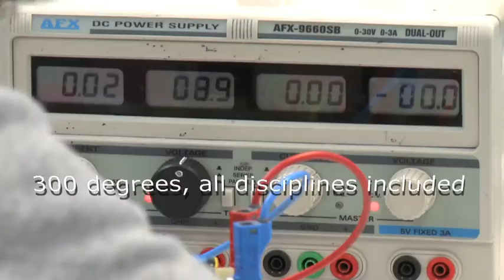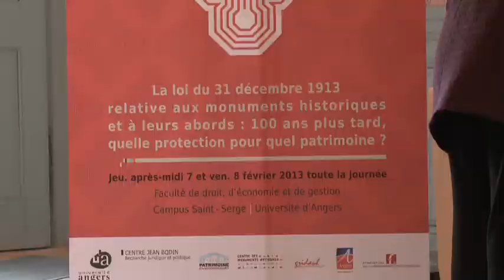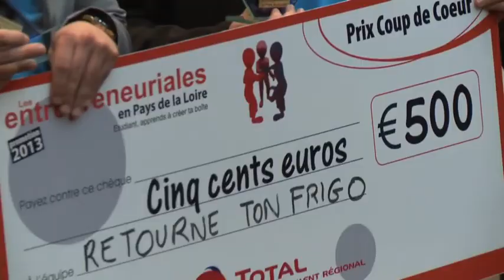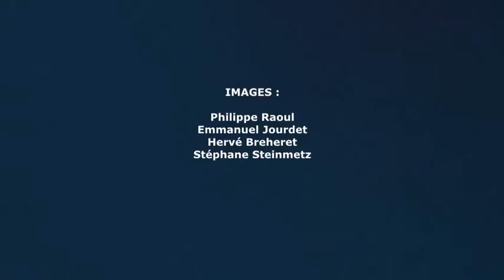Introduction of the University of Angers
Welcome to the University of Angers! Formations, research, international opening, student life. Discover and join the UA community!